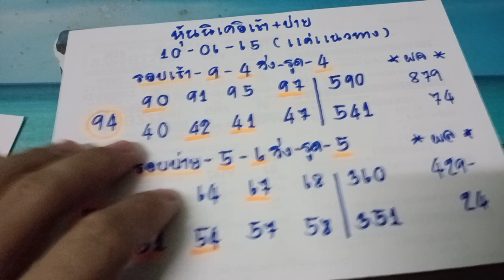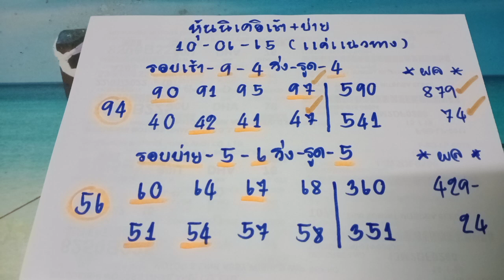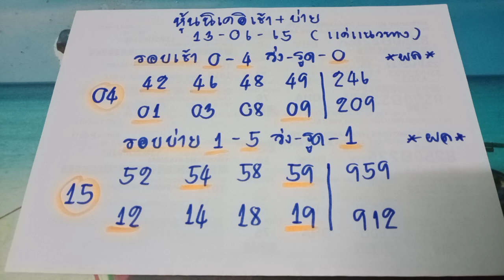🇯🇵หุ้นนิเคอิวันนี้ แนวทางนิเคอิวันนี้ นิเคอิเช้า นิเคอิบ่าย วันที่13/06/65 รอบเช้าได้เฮเด้งๆ79-74บ.ล